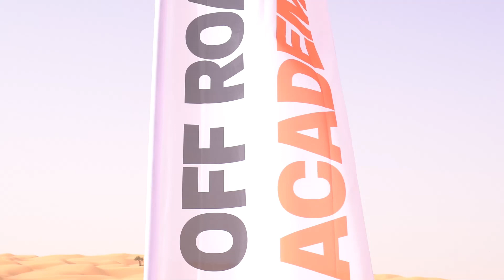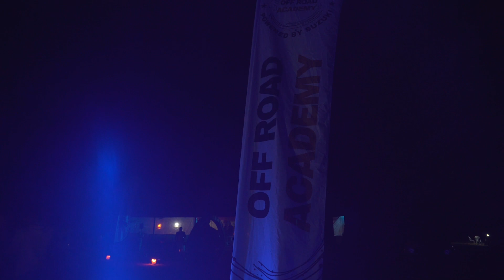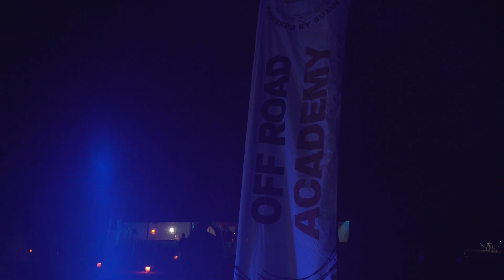Dhekra Chebbi Sunset DJ Set by SUZUKI from Camp mars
Performance live de @dhekrachebbi5815  à Camp Mars à l'occasion du lancement de la première académie de pilotage tout-terrain dans le désert tunisien
– Mars Mobility – OFF ROAD ACADEMY – Powered by Suzuki